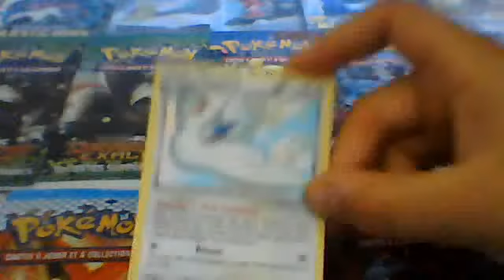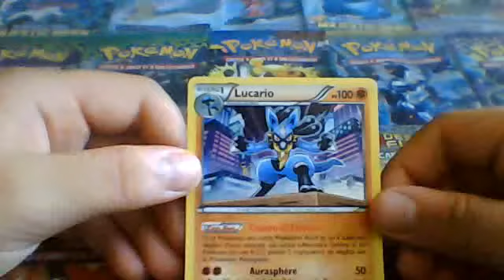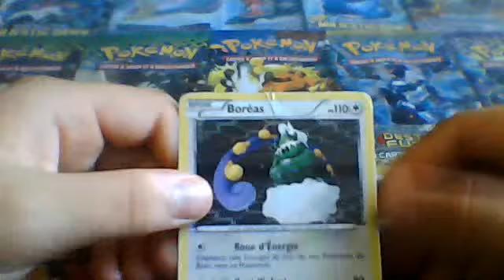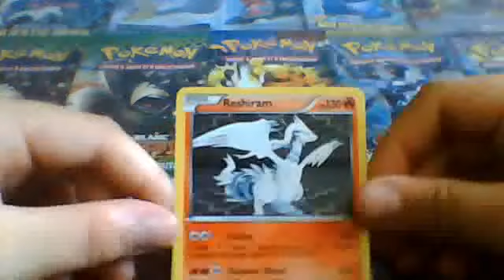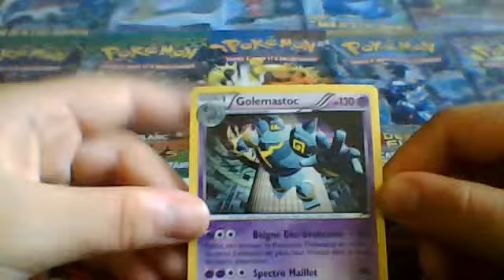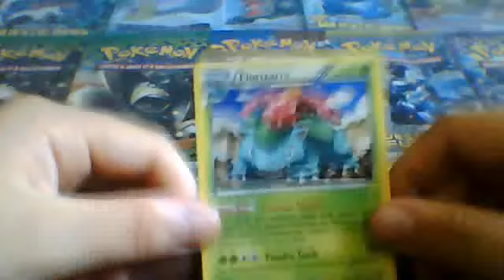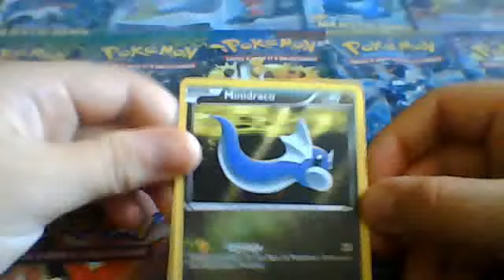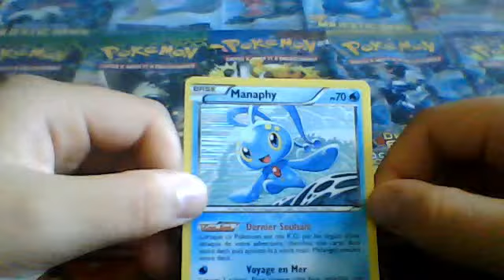presentation de mes cartes pokémon holo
cartes holo